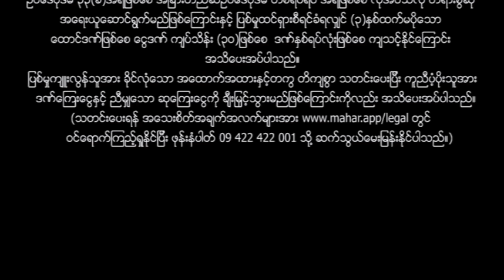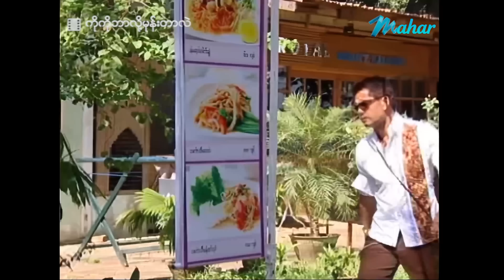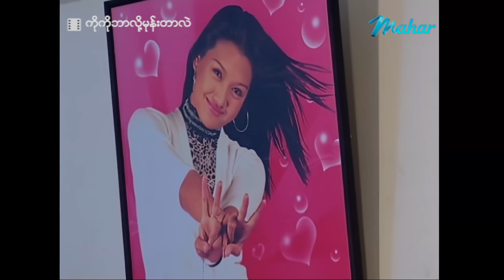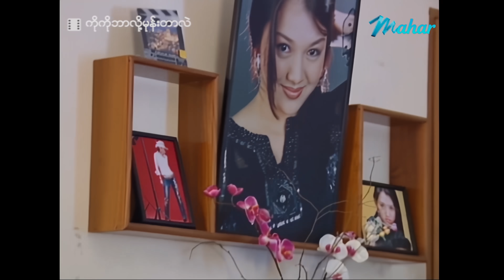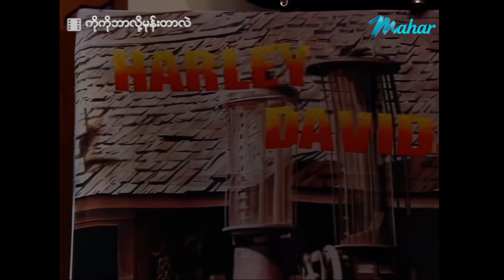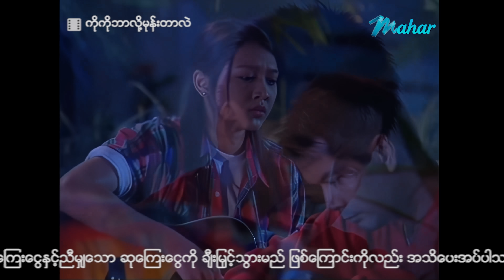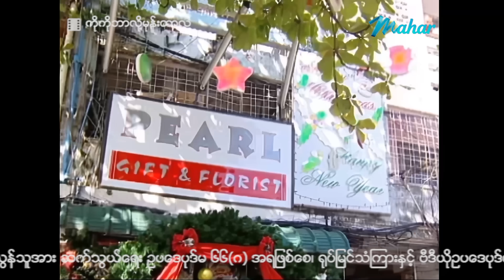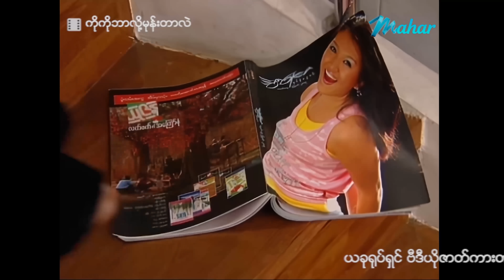မြန်မာဇာတ်လမ်း စ/ဆုံး ကိုကိုဘာလို့မုန်းတာလဲ လူမင်း သက်မွန်မြင့် 4K Quality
ချစ်သူတွေရှိနေကြတဲ့စုံတွဲတွေထဲကို ညီမဝမ်းကွဲဖြစ်သူက အကိုဝမ်းကွဲကိုခိုးပြီးချစ်မိနေတာကြောင့် အမျိုးမျိုးအဆင်မပြေအောင်သဝန်တိုအောင်လို့ အတင်းအဓမ္မလုပ်ယူတဲ့အခါ

Presenting daily.